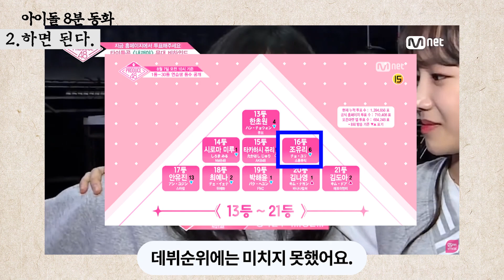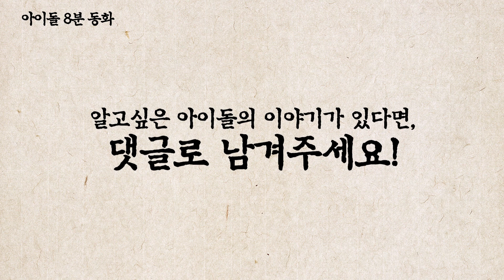아이즈원 유리, 데뷔를 위해 죽을 각오로 노력한 조유리[Eng sub] izone joyuri full story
[Doyouram's Chatroom Now Open!]
Give us feedback on our videos
with Kpop fans all around the world!

How to join :
Install KakaoTalk, sign up, and go to this link!

오늘 8분 아이돌 동화는 아이즈원의 메인보컬 조유리입니다.
Today's episode of '8 min Idol Tale' is about IZ*ONE's main vocalist Jo Yuri.

남다른 각오로 서바이벌 오디션만 두번을 도전하여
Strongly determined, our Hamjjiyul participated in 2 survival auditions

아이즈원으로 데뷔에 성공한 햄찌율!
and successfully debuted as an IZ*ONE member!

여기저기에서 계속 하찮게 맞고다니는 귀여운 율또맞이지만
She is such a cutie who is always teased and picked on here and there

무대에서만큼은 섹시하고 멋진 쪼율!
but our Jjoyul is sexy and cool on stage!

지금은 일본에서 Beware로 활동하고 있는
Now, she is promoting 'Beware' in Japan.

아이즈원 유리의 데뷔 전부터 지금까지의 스토리!
Here is IZ*ONE Yuri's story, from pre-debut to now!

위즈원들 준비 되셨나요?
WIZ*ONEs! Are you ready?